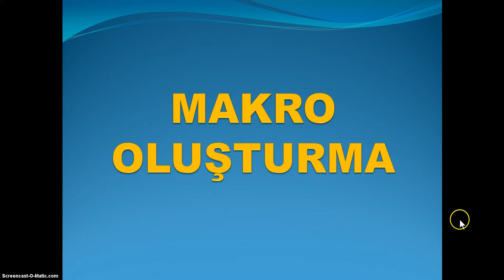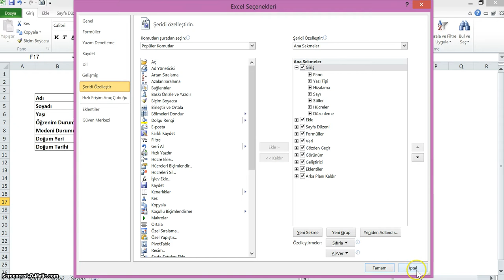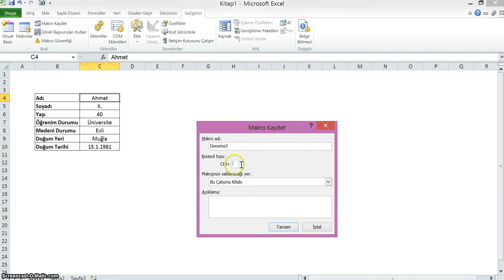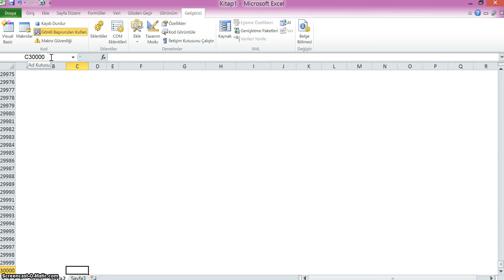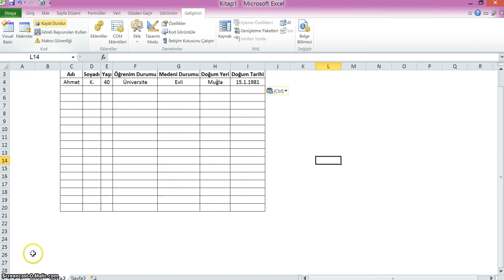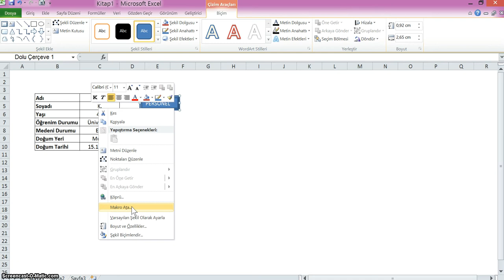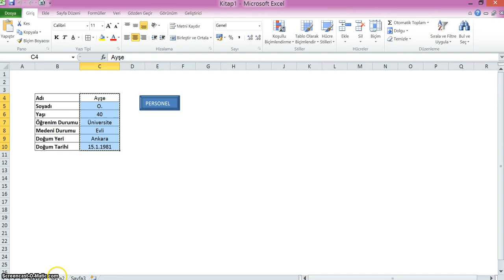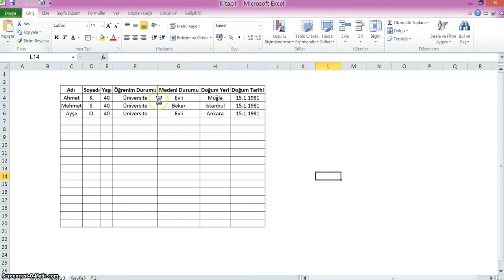EXCEL BASİT MAKRO OLUŞTURMA (CREATING MACRO)